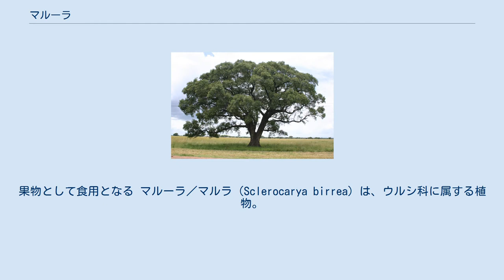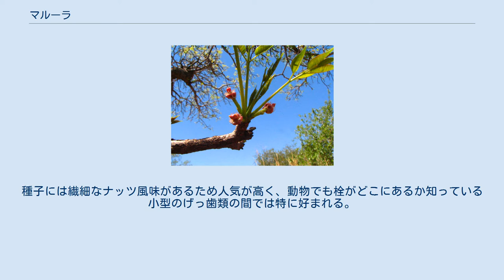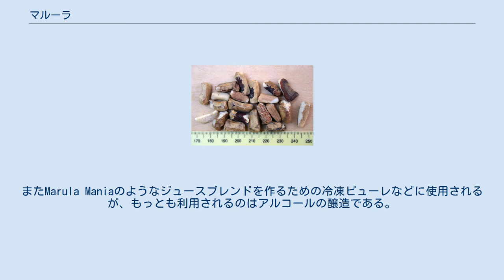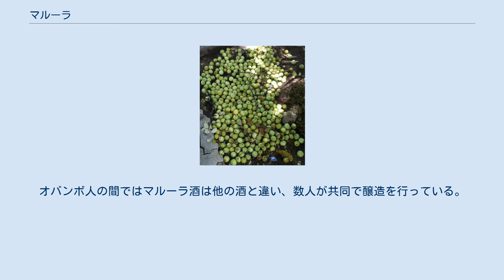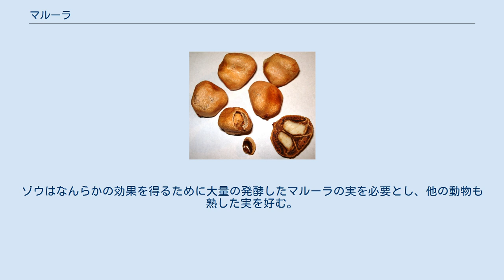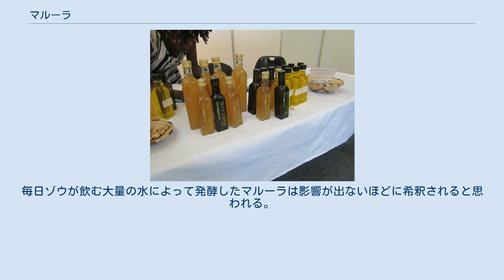マルーラ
マルーラの木 マルーラの木 マルーラの木の幹 花 マルーラの実。
果物として食用となる マルーラ／マルラ（Sclerocarya birrea）は、ウルシ科に属する植物。
雌雄異株であり、南部アフリカのミオンボ（Miombo; Brachystegia属、Julbernardia属、Isoberlinia属といったマメ科の木本）林や西アフリカのスーダン・サヘル地帯、マダガスカルに分布する。
世界的に知られてはいないが、地域では伝統的に食品や油、保湿にと利用されてきた。
動物にもこれを食物として利用するものが多い。
 マルーラは1本の幹と大きく広がった樹冠を持つ。
マルーラの木は灰色で斑の樹皮を特徴とする。
この木は標高が低い疎林で育ち、最大で18m程度まで成長する。
アフリカとマダガスカルにおけるマルーラの分布はバントゥー系民族の移動と連動しており、太古から彼らの食生活において重要な食品であったことを示している。
キリン、サイ、ゾウはすべてマルーラの木を食べ、なかでもゾウは特にこの木を好む。
ゾウはマルーラの樹皮・枝・果実を食べるため特に被害が大きく、実際にゾウの食害はマルーラの分布の広がりを大幅に制限している。
一方でゾウはマルーラの種の含まれる糞をすることで、播種の役割も果たしている。
 マルーラの実は12月から3月にかけて熟し、明るい黄色の果皮と白い果肉を持つ。
果肉にはオレンジの約8倍のビタミンCが含まれており、ジューシーで酸味と独特の強い風味を持つ。
また実の中には、クルミほどの大きさの殻の厚い種子がある。
この種子は、乾燥したときに片方の端にある2個か3個の円形の栓を開けることで仁が露出する。
種子には繊細なナッツ風味があるため人気が高く、動物でも栓がどこにあるか知っている小型のげっ歯類の間では特に好まれる。
 属名の Sclerocarya は、古代ギリシア語で「堅い」を意味する skleros と、「種子」を意味する karyon からきている。
種小名の birrea は、セネガルでのこの木の呼び名である birr に由来する。
マルーラはマンゴー、ピスタチオ、カシューナッツと同じウルシ科に属し、マダガスカルのPoupartia属と近い。
 マルーラの各言語での呼び名はマルーラ、ゼリープラム、モルーラ、サイダーツリー、マローラなどがあり、アフリカーンス語ではMaroelaと呼ばれる。
マルーラは南アフリカでは保護されている。
ケニアのスワヒリ語およびディゴ語（Digo）では mngongo、オロモ語では didissa、マサイ語では ol-mangwai、ポコット語（Pokot）では oroluo、トゥゲン語（Tugen）では tololokwo という。
 マルーラは世界的にはほとんど知られていないが、アフリカでは伝統的に食糧として使用されており、社会経済的にかなり重要である。
また、この木からは酸化が遅く長期間保存可能な、高品質の食用油が生産できる。
 マルーラの実は、木の生育する地方の村人によって野生の木から集められ産業的に利用される。
果実の収穫は2カ月から3か月ほどしか行われないが、貧しい住民にとっては貴重な収入源となる。
こうして集められた果実は加工工場に保管され、フルーツパルプ、種子油などに年間通じて加工される。
 マルーラの果肉は生食が可能であり、甘さと酸味を持つ。
またMarula Maniaのようなジュースブレンドを作るための冷凍ピューレなどに使用されるが、もっとも利用されるのはアルコールの醸造である。
ナミビアやボツワナなど南部アフリカ一帯でマルーラ酒は作られており、美味とされている。
かつてナミビアのオバンボ人の間ではマルーラ酒は王の酒として扱われ、醸造した場合一部の貢納が義務付けられていたが、現代ではこうした拘束はわずかなものとなっている。
オバンボ人の間ではマルーラ酒は他の酒と違い、数人が共同で醸造を行っている。
各村落で作られる醸造酒のほか、工場では蒸留酒も製造され、なかでも南アフリカで製造されるクリームリキュールであるアマルーラは同国の名産品として名高い。
 マルーラの種子油も食用であり、また欧米や日本などへと輸出されて化粧品の原料として使用される。
このマルラオイルは、伝統的にアフリカ諸国で保湿に使われており、構成比率はオレイン酸69%とパルミチン酸約15%とが主要な脂質になっており、マルラオイルの肌への塗布は、皮膚の水分含有量...